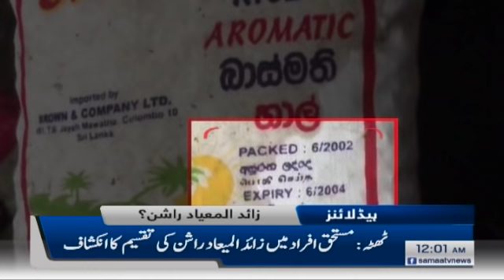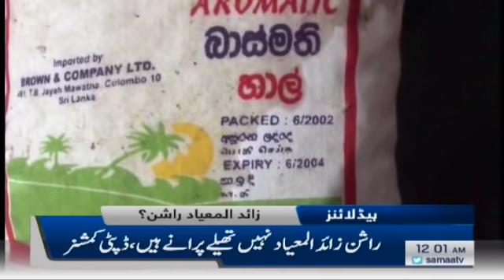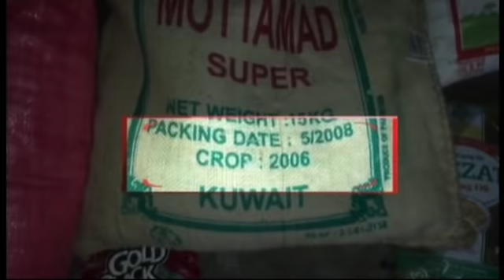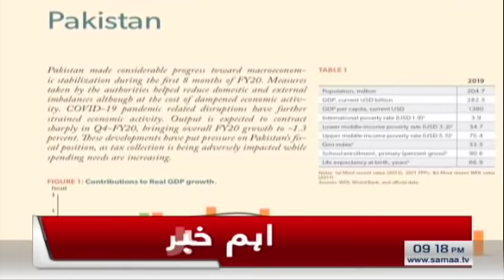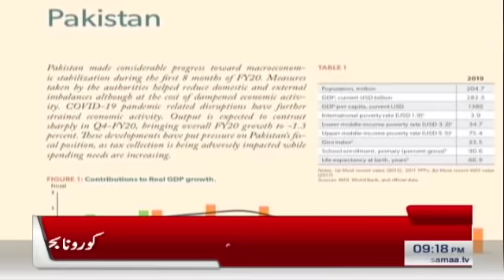Samaa Headlines - 12AM